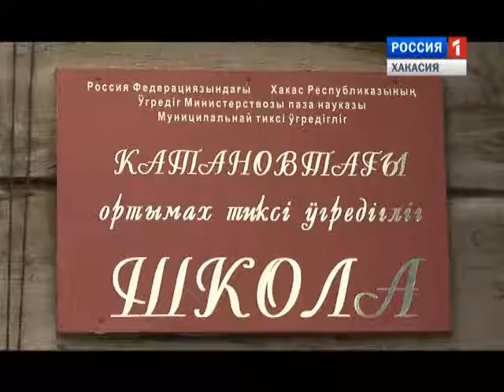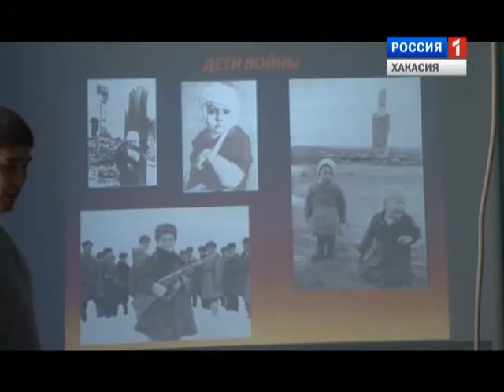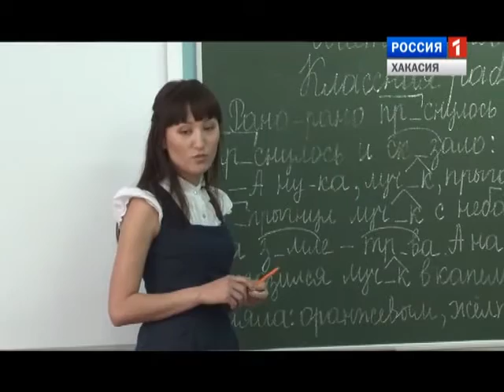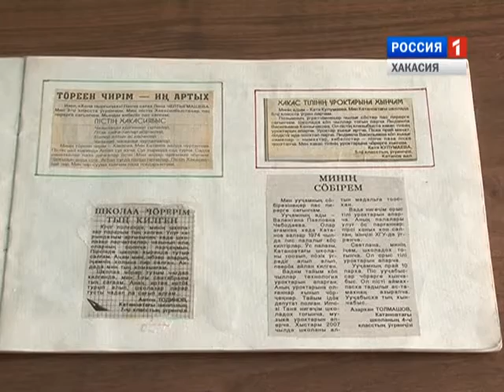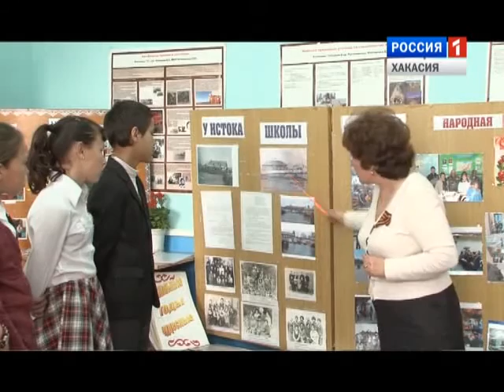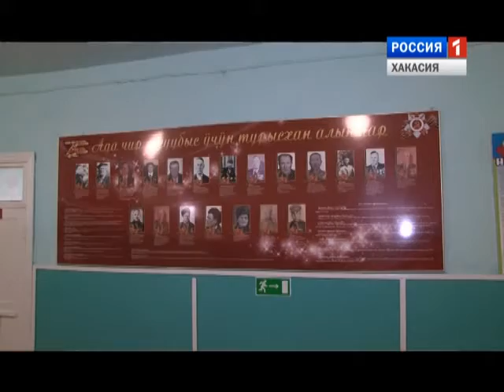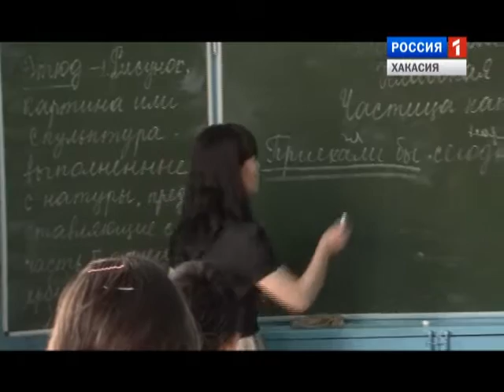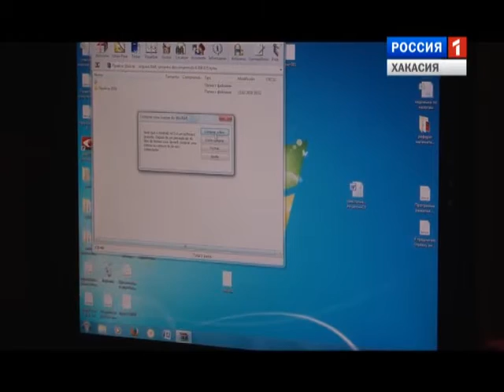Катановская школа 26 05 2016